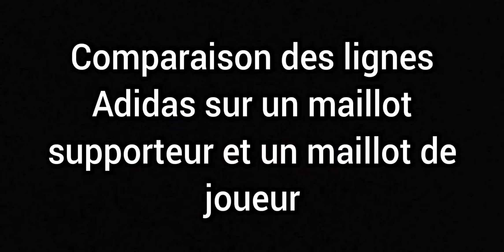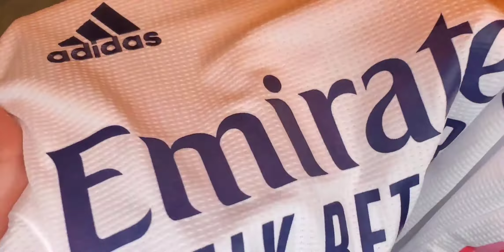Unboxing maillot extérieur de l'OM + maillot domicile du Real Madrid (authentique réplique)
⚠️ annonce importante ⚠️
Je vais arrêter de faire des vidéos pendant un moment pour plus me concentrer dans mes études. Mais pour la nouvelle saison je serais là !